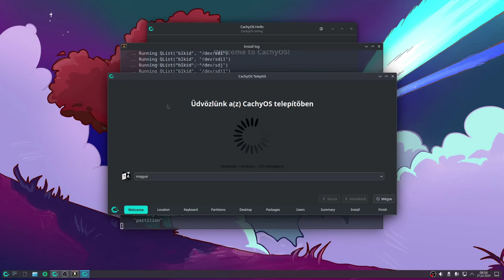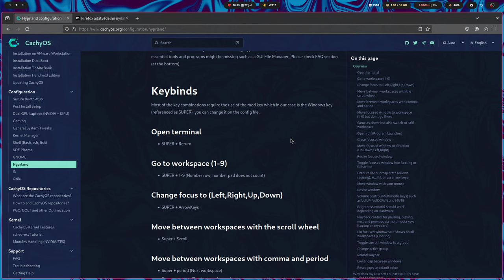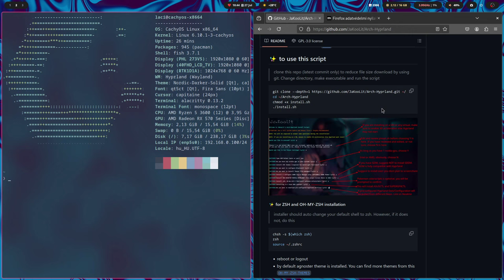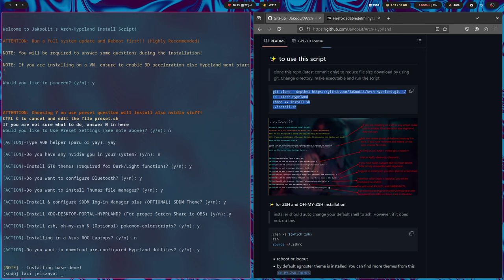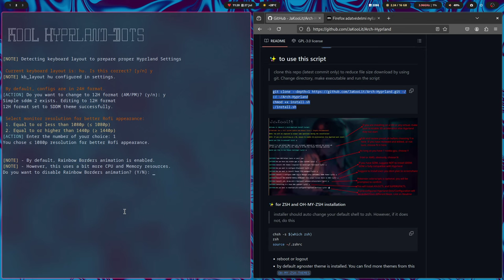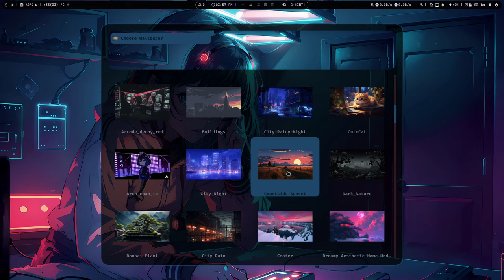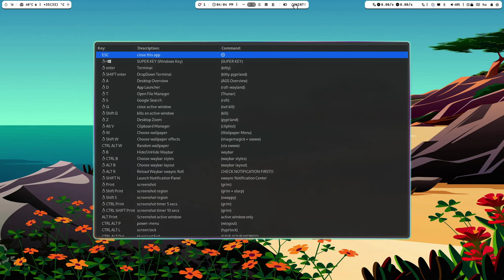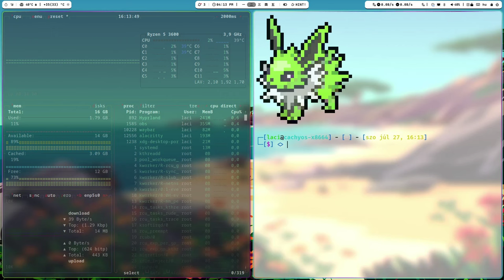A Hyprland Arch alapon, egyszerű konfig telepítássel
A Hyprland-ról már volt szó, a Cachy Éinuxról is. Most a Hyprland egyszerű, gyors konfigurációjáról is szót ejtek. Már készen kapott beállítási fájlok a kezdeti lépéseket gyorsítják, adnak egy biztos alapot a további lépésekhez.
Bár bemutatom a Cachy Linux telepítését is, aki nem érdekel az 5:10 után jön az alap telepítésű Hyprland gyors áttekintése, érdemes oda tekerni!

Jó Linuxozást!